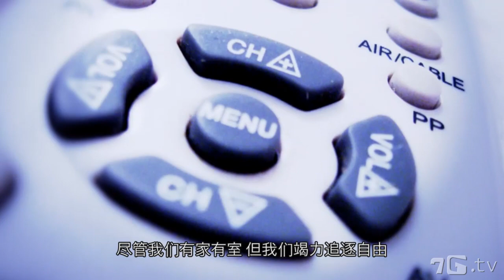迷失的三年:他沉迷于色情片，浑然不觉妻子外遇已三年……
查德和萨拉从小在教会长大，年纪轻轻就结了婚。然而婚姻渐渐枯萎：查德沉迷于色情片，而萨拉发生了外遇。三年后，秘密曝光，萨拉流泪离开，却意外地在电影院巧遇查德……

 •曾有一部电影深刻地影响了你的人生吗？欢迎在评论框里留言参与大家讨论哦！
相关内容:

《圣经》说：

婚姻，人人都当尊重，床也不可污秽；因为苟合行淫的人，神必要审判。（希伯来书13:4）

免费咨询：

你的婚姻正面临危机吗？请来咨询页面和我们聊聊吧。

为你祷告：

你有需要代祷的事项吗？请到祷告页面留言。

你想认识神吗？

你愿意认识神吗？请访问［认识神网站］。

推荐书籍：

《清晨：送给渴望在清晨祷告的你》

YouKu video ID:
XODAyNTQwNTg0